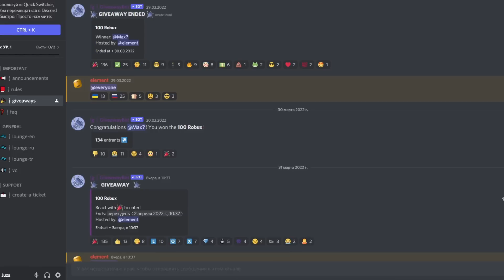ЭВОЛЮЦИЯ МОНСТРОВ ИЗ ДУРС ОТ НУБА SCREECH ДО ПРО KING FIGURE ДУРС В СИМУЛЯТОРЕ ПОИСКА DOORS РОБЛОКС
Это видео про Roblox ( Роблокс ) ! Я поиграл в игру где надо искать нового всех монстров из DOORS !  Если ты досмотришь это видео про роблокс до самого конца, то станешь таким же крутым !